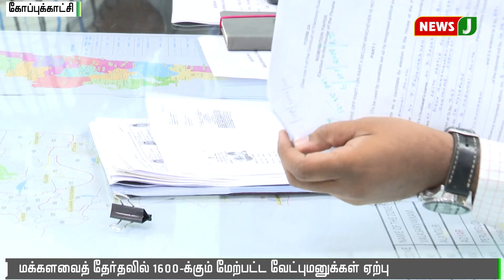1600+ வேட்புமனுக்கள் ஏற்பு : தேர்தல் ஆணையம்